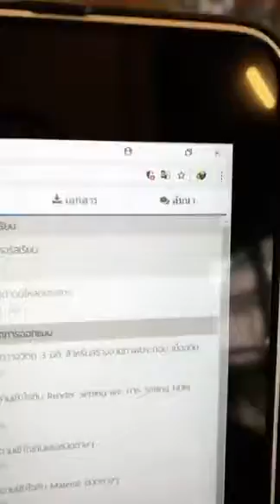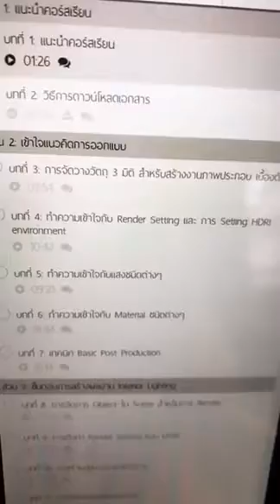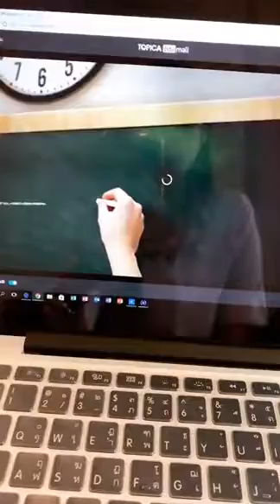พิมพ์​พรรณ​ ช​ลาย​น​คุปต์​ live​10/1/2562